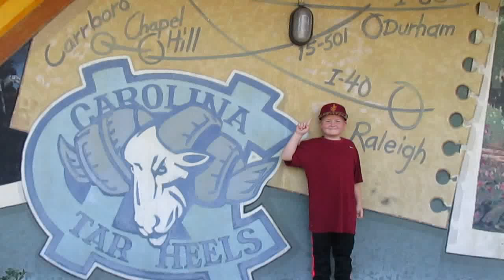RAIDEN SHEETS IYBL ALLSTAR 2ND GRADER UNC CAMPUS VISIT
5TIME AAU CHAMPION,IYBL ALLSTAR,DREAM BIG